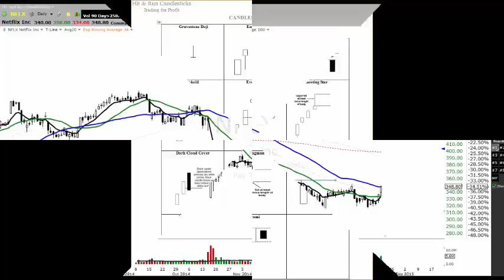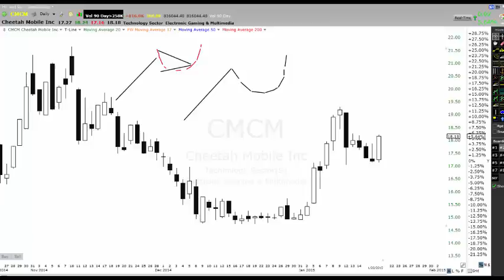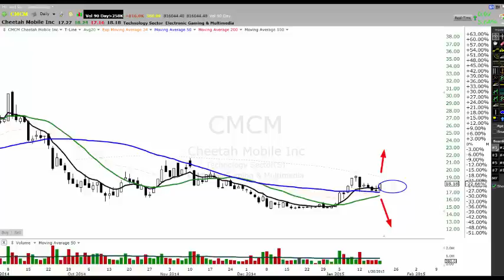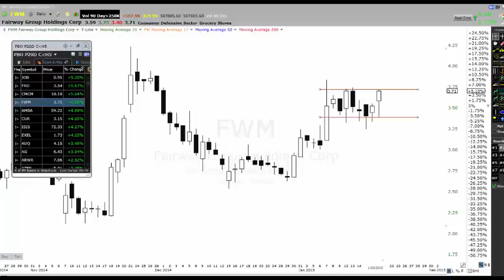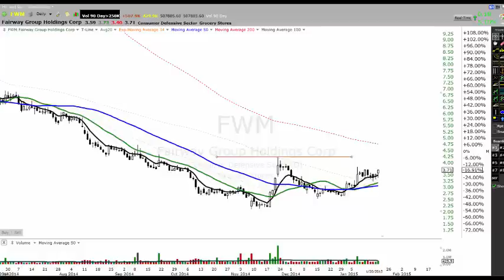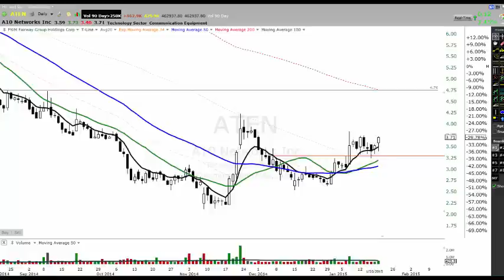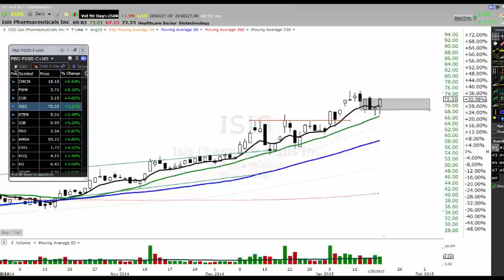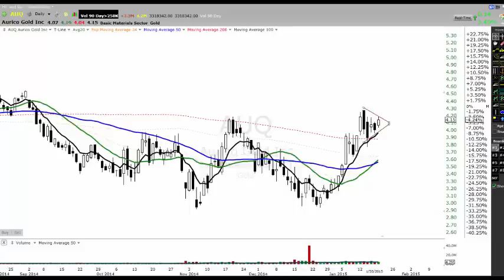J-Hook Continuation Pattern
A 1 hour video in our trading room explaining the J-Hook Continuation Pattern. What I look for and how to trade them including entries, stops & profits.